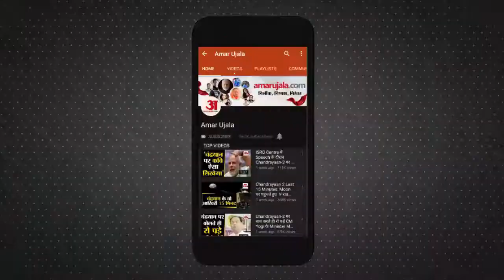Himachal : विधायक Sundar Singh SP office के बाहर धरने पर बैठे। MLA Sundar Singh Thakur Protest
दो दिन पहले विधायक Sundar Singh Thakur के Hotel के बाहर BJP  व Congress कार्यकर्ताओं में हुई नोकझोंक के बीच शनिवार को सदर विधायक सुंदर सिंह ठाकुर SP Office के बाहर धरने पर बैठ गए। उन्होंने हुड़दंग मचाने वालों पर कार्रवाई न करने पर रोष जताया। उन्होंने कहा कि 48 घंटे के बाद भी Police ने हुड़दंग मचाने वालों पर कोई कार्रवाई नहीं की है।